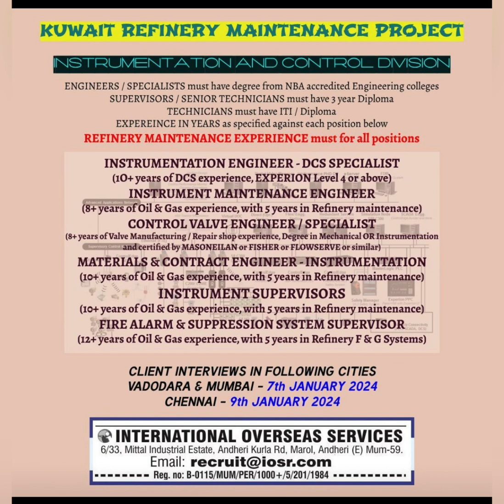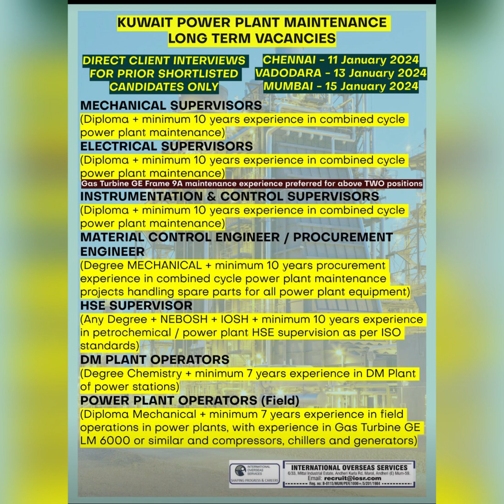29 Dec 2023 Gulf jobs Qatar jobs assignment abroad times gulf country for Indian. Gulf jobs today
Gulf jobs Qatar jobs. assignment abroad times. gulf country for Indian. Gulf jobs today. today gulf jobs vacancy newspaper.  abroad times. time gulf jobs Dubai work visa new update 2023. career point gulf jobs  Qatar jobs vacancy 2023 Malayalam. Qatar government jobs vacancy. Dubai jobs vacancy today. A2z gulf job vacancy. Mumbai office for gulf jobs the best gulf jobs jobs in gulf countries for Indian shutdown jobs in gulf 2023 mk gulf jobs gulf jobs consultancy